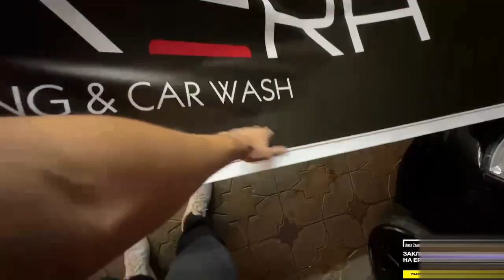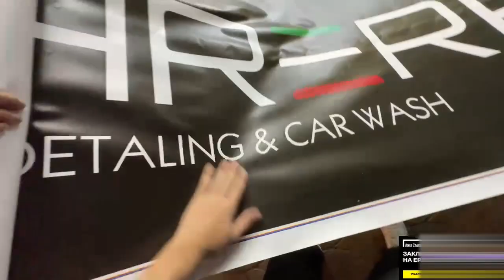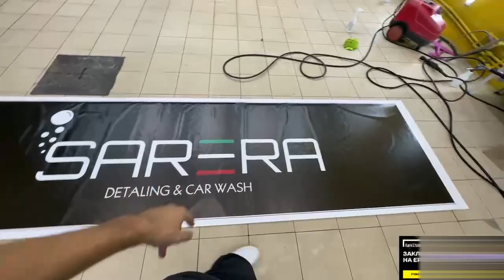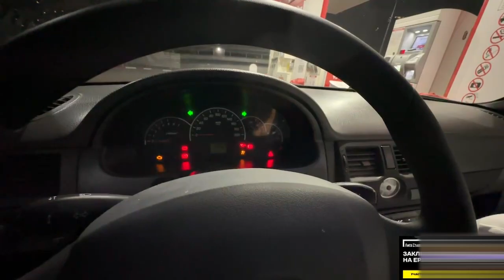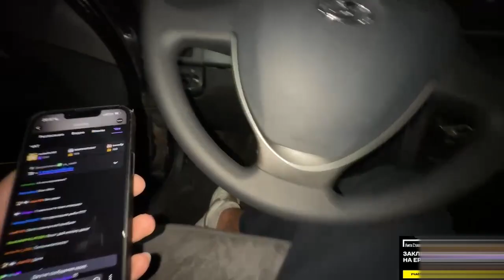ВНЕЗАПНО СЛОМАЛАСЬ ПРИОРА НА ДОРОГЕ ! 😱| РЕНАТКО В ТИЛЬТЕ ОТ ПРОИЗОШЕДШЕГО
ВНЕЗАПНО СЛОМАЛАСЬ ПРИОРЕ НА ДОРОГЕ ! 😱| РЕНАТКО В ТИЛЬТЕ ОТ ПРОИЗОШЕДШЕГО